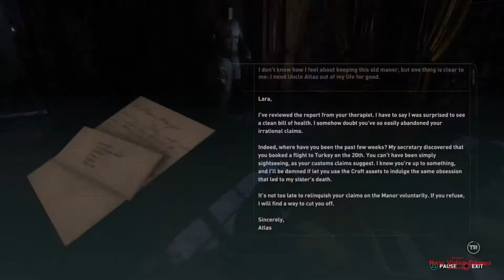Rise of The Tomb Raider - Blood Ties|GAMEPLAY|Walkthrough|Full Game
Rise of the Tomb Raider has had no shortage of enjoyable DLC up to this point, but the Blood Ties season pass update is the bow on top that sends it all out with a bang. Featuring solid new modes with various types of gameplay, it's a fitting end to what has been a great ride from Crystal Dynamics.